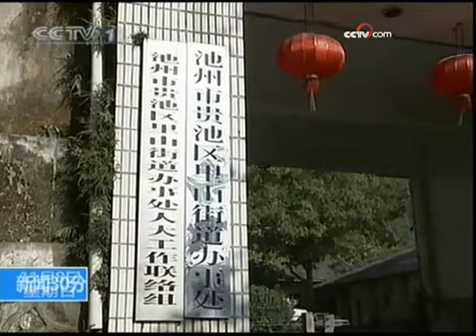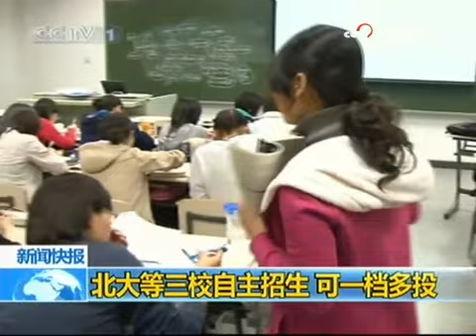《新闻30分》（2009-11-08） - part 9